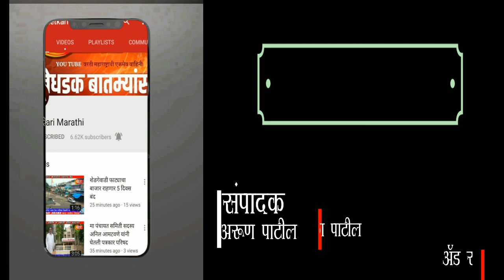बेळंकी येथे उद्घाटन सोहळा व मान्यवरांचा जाहीर राष्ट्रवादीमध्ये प्रवेश आज होणार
आज उपस्थित रहावे असे आव्हन